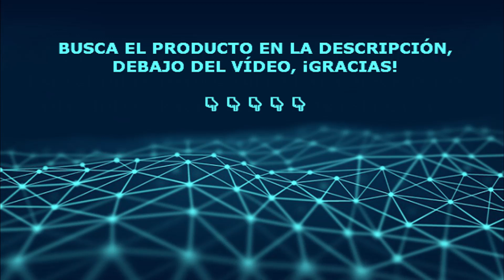🔥 RADIADOR ELÉCTRICO de convección CECOTEC READY WARM CRYSTAL CONNECTION | AMAZON 👍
00:00 INTRO DISPOSITIVOS TECNOLÓGICOS
00:17 CECOTEC READY WARM CRYSTAL CONNECTION
02:27 ¡¡¡SUSCRIBETE A DISPOSITIVOS TECNOLÓGICOS!!!

En este vídeo te presento un radiador eléctrico bien valorado en Amazon y disponible en Pc Componentes y Worten. De diseño elegante, no utiliza ningún tipo de combustible, no genera humos u olores ni reseca el ambiente. Dispone de dos niveles de potencia (modo eco de 1.000 W y max. de 2.000 W), lo que te permite optimizar el consumo de energía. Gracias a la protección contra salpicaduras IP24, es adecuado para baños. La pantalla LED con números grandes y el panel táctil permiten controlarlo cómodamente. Gracias al sistema de control remoto vía Wifi, podrás controlarlo desde tu smartphone con la App “Tuya Smart”. Podrás programarlo para cualquier hora y día de la semana. Es compatible con Alexa y Google Home, lo que permite controlarlo desde fuera de casa. Gracias a la protección contra sobrecalentamiento que apaga automáticamente el radiador para evitar daños y al bloqueo infantil, podrás manejarlo con seguridad. La mayoría de usuarios valoran el bonito diseño, la buena potencia, la facilidad de uso, la ligereza, el bajo nivel de ruido y la buena relación calidad-precio.

AVISO LEGAL: Este video contiene enlaces de afiliado de Amazon España, lo que significa que, si haces click en alguno de los enlaces, puedo llegar a recibir pequeñas comisiones por ventas, sin ningún sobrecoste para el comprador. Esto ayuda a mantener el canal y que siga haciendo vídeos de ayuda a decisión de compra. Si en este vídeo aparece material de tu copyright que no quieres que aparezca, házmelo saber en la dirección de correo ¡Gracias!